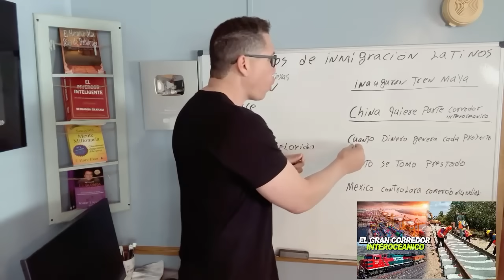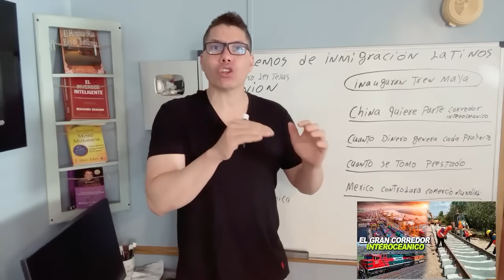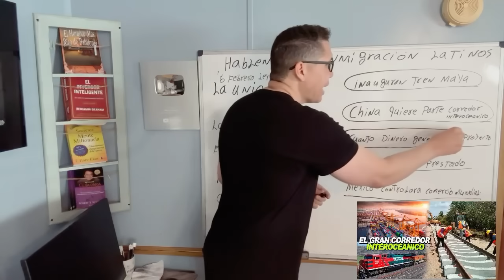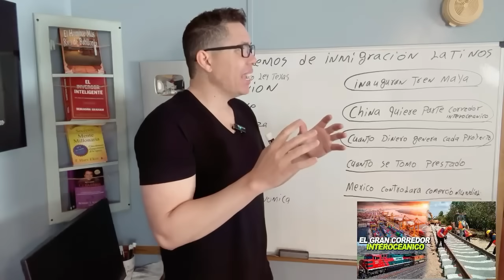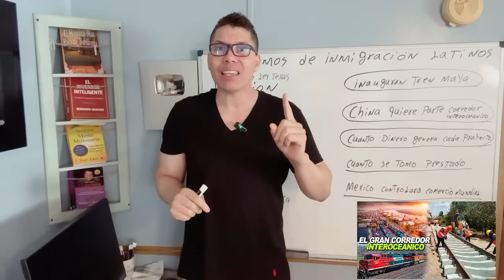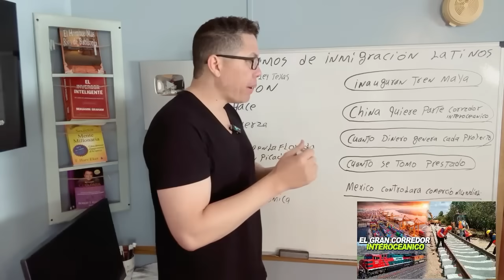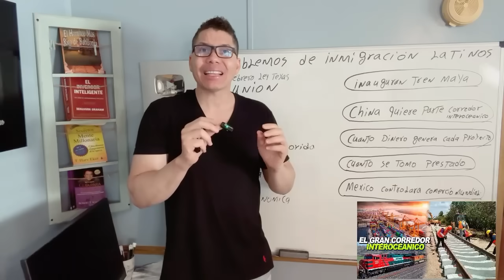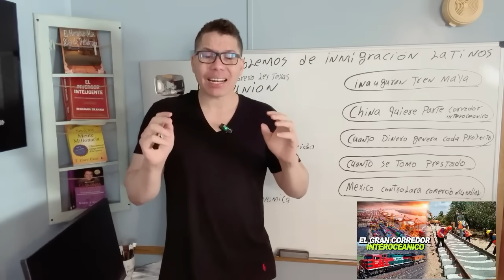México Destroza Economía de Estados Unidos, el plan Maestro de AMLO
AMLO ¡RESPONDE A MILEI! NUEVO PRESIDENTE DE ARGENTINA, MÉXICO ¡No es argentina. MILEI ATACÓ AL PRESIDENTE DE MÉXICO! ¿Qué pasará si MILEI dolariza ARGENTINA? Quien es JAVER  MILEI. ¿Quién es Javier Milei, el ultra de la motosierra elegido como presidente de Argentina? Qué quiere hacer milei con Argentina?
Milei, que transitó desde la televisión a la política hace solo dos años, se ha propuesto derribar el sistema económico actual de Argentina. Y la dolarización es uno de los pilares de su campaña.

Qué pasa si Argentina adopta el dólar?
Semejante medida disolvería efectivamente el banco central de Argentina, entregando las riendas de la política monetaria (es decir, el poder de fijar las tasas de interés e imprimir más dinero) a la Reserva Federal de Estados Unidos. La Reserva Federal seguiría fijando el costo del endeudamiento basándose en las necesidades de la economía estadounidense, no en las de Argentina.

Quién ganó las elecciones hoy en Argentina 2023?
Antes de conocerse el escrutinio provisorio, Sergio Massa reconoció la derrota electoral: Javier Milei fue el ganador del balotaje y será el nuevo presidente de la Argentina.

¿Cómo saber si tengo problemas migratorios en Estados Unidos? Argentina rompe relaciones diplomáticasy comerciales con chinay medio mundo